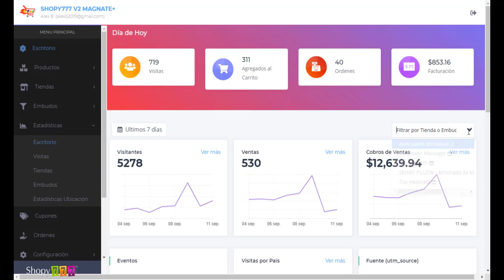🔥Escritorio ► Estadísticas ► Plataforma ECOMMERCE Shopy777